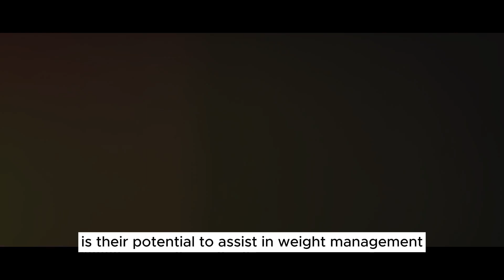Unlocking Taste & Health with Herbs & Spices! 🧂👨‍🍳👌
In this video, we dive into the fascinating realm of herbs and spices. Join us on a flavorful journey as we uncover their intriguing facts, explore their incredible health benefits, and learn how they can transform our meals from ordinary to extraordinary.

Did you know that herbs and spices have been used for centuries not only to enhance the taste of food but also for their medicinal properties? We'll reveal some surprising facts that will leave you amazed.

Whether you're a cooking enthusiast, a health-conscious individual, or simply curious about different cuisines, this video is for you! We'll discuss the essential herbs and spices from around the world and how their unique flavors can elevate any dish.

Get ready to tantalize your taste buds and improve your well-being with the power of herbs and spices. Together, let's unlock the secrets of these culinary wonders!